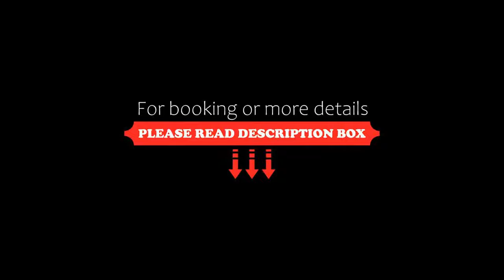Le Kléber Hôtel, Strasbourg, France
About Property:
You're eligible for a Genius discount at Le Kléber Hôtel! To save at this property, all you have to do is sign in.
The Kleber Hotel is located in the historic city centre of Strasbourg. It offers nicely decorated guestrooms with flat-screen TV and free internet access.
The central location of the Kleber Hotel in a pedestrian district allows for easy access to the nearby Petite France area and the renowned Christmas markets. A taxi rank and tram stop are also nearby.
Breakfast is serv...
Property Type: Hotel
Address: 29 Place Kleber, 67000 Strasbourg, France
Searching For
1. Le Kléber Hôtel - Strasbourg - France
2. Le Kléber Hôtel - Strasbourg - France Address
3. Le Kléber Hôtel - Strasbourg - France Rooms
4. Le Kléber Hôtel - Strasbourg - France Amenities
5. Le Kléber Hôtel - Strasbourg - France Offers and Deals
Audio Credit:
Track Title: Subway Dreams
Artist: Dan Henig